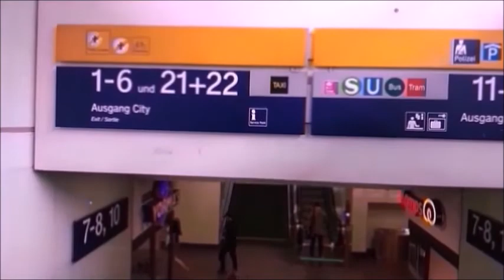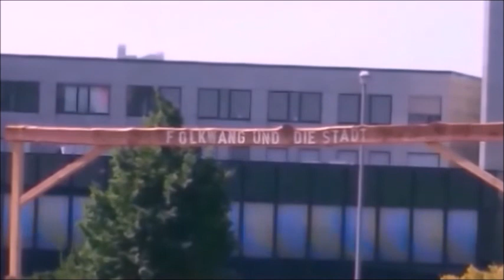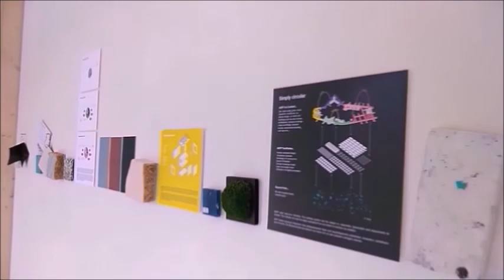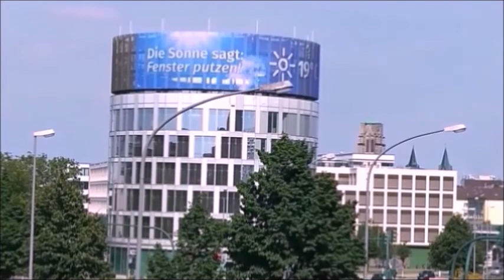Essen Original 2022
ESSEN ORIGINAL
The city and meeting festival from May 20 to 22, 2022

25 years of Essen original: We celebrate the anniversary of the city festival in downtown Essen. For the first time, Essen Original takes place in late summer before the big holidays and not, as in the 24 years before. This year it will be the starting signal in the 2022 event season. Look forward to a meeting party for all generations, with high-quality music, culture, children's and family program, catering and lots of space for lingering and acquaintances. Stages on Castle Square (Burgplatz), Kopstadt Square (Kopstadtplatz) and Kennedy Square (Kennedyplatz) offer live music for all tastes. From the young local band, to hit to well -known artists. In the city center, associations, companies, sports clubs, police and fire brigade are entering the city center to participate. Discover the variety of our city in a playful way. In the 25th year of Essen, we also work intensively on the quality of stay. We want visitors to eat, drink and meet in peace. Essen Original is the city festival of Essen citizen for Essen citizen.

ESSEN ORIGINAL
DAS STADT- UND BEGEGNUNGSFEST VOM 20. BIS 22. MAI 2022

25 Jahre Essen Original: Wir feiern das Jubiläum des Stadtfestes in der Essener Innenstadt. Zum ersten Mal findet Essen Original vor den großen Ferien und nicht, wie in den 24 Jahren zuvor, im Spätsommer statt. So bildet es in diesem Jahr den Startschuss in die Eventsaison 2022. Freuen Sie sich auf ein Begegnungsfest für alle Generationen, mit qualitativ hochwertiger Musik, Kultur, Kinder- und Familienprogramm, Gastronomie und viel Raum zum Verweilen und Bekannte treffen. Bühnen am Burgplatz, dem Kopstadtplatz und dem Kennedyplatz bieten Livemusik für alle Geschmäcker. Von der jungen lokalen Band, über Schlager bis hin zu namhaften Künstlern. Quer verteilt in der Innenstadt laden Verbände, Unternehmen, Sportvereine, Polizei und Feuerwehr zum Mitmachen ein. Entdecken Sie spielerisch die Vielfalt unserer Stadt. Im 25. Jahr Essen Original arbeiten wir außerdem intensiv an der Aufenthaltsqualität. Wir wollen, dass BesucherInnen in Ruhe gut essen, trinken und sich treffen können. Essen Original ist das Stadtfest von Essenern für Essener.

Folkwang Museum on Roundabout at Berlin Square (Berliner Platz)

00:00:00 - Intro
00:01:18 - Grand Central Station/ Hauptbahnhof Essen
00:03:22 - Willy Brandt Square/ Willy-Brandt-Platz
00:07:35 - Castle Square/ Burgplatz
00:10:22 - Cardinal Hengsbach Square/ Kardinal-Hengsbach-Platz
00:12:50 - At Porsche Square/ Am Porscheplatz
00:13:45 - Town Hall Square/ Rathausplatz
00:19:15 - Kennedy Square/ Kennedyplatz
00:42:10 - Limbecker Square/ Limbecker Platz
00:52:10 - Kennedy Square/ Kennedyplatz
00:54:24 - At Porsche Square/ Am Porscheplatz
00:56:10 - Cardinal Hengsbach Square/ Kardinal-Hengsbach-Platz
00:56:50 - Castle Square/ Burgplatz
01:01:05 - Willy Brandt Square/ Willy-Brandt-Platz
01:01:54 - Grand Central Station/ Hauptbahnhof Essen
01:07:40 - Outro